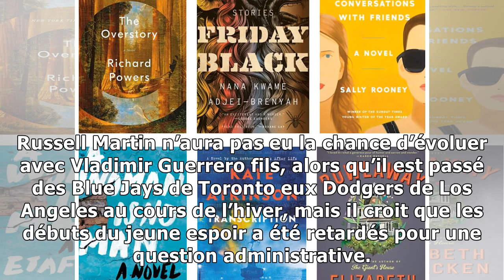Russell Martin critique le volet administratif avec Vladimir Guerrero fils